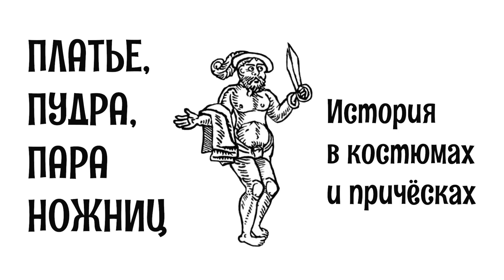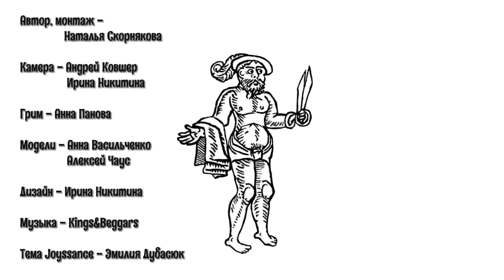ПЛАТЬЕ ПО КАРТИНЕ ФИЛИППО ЛИППИ: как одевались дамы в XV веке [Исторические костюмы: все слои]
🍹 Отдельная благодарность за содействие в съёмке Social-bar Buena Vista, самому старому и атмосферному киевскому бару 😎

Реконструкция платья итальянского Ренессанса, вдохновлённая картиной Филиппо Липпи, написанной в середине XV века. Рассказывает эксперт исторического костюма Наталья Скорнякова.

🎬 В ролике использованы кадры из фильмов:
"Медичи" (2-й сезон)
"Борджиа" (1-й сезон)